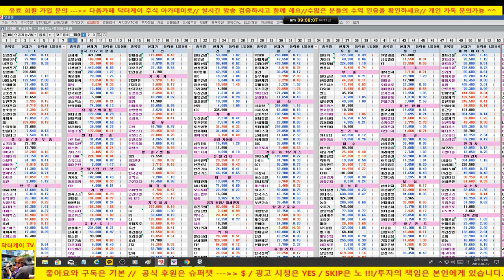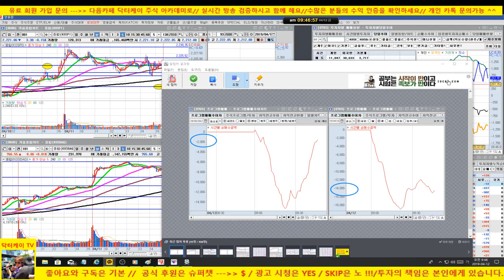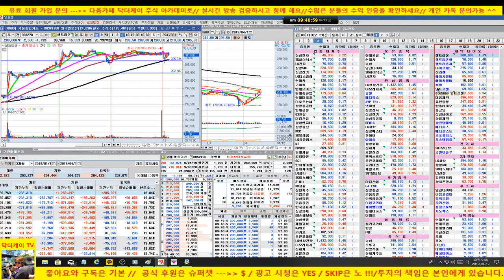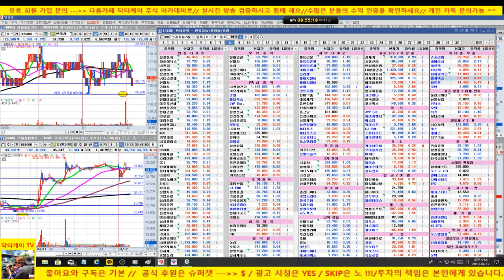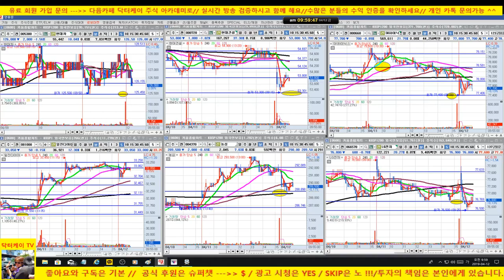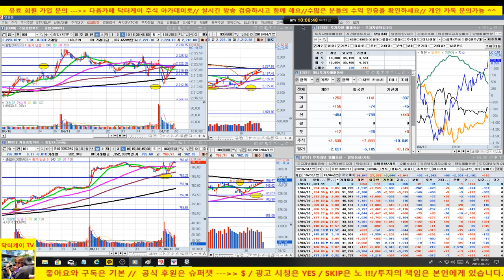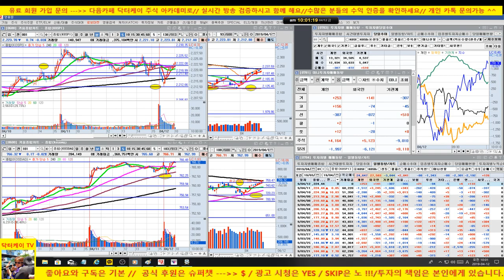셀트리온 120일 저항권에서 조정중/코스피 코스닥도 조정/190412/대한민국 No.1 닥터케이 주식아카데미